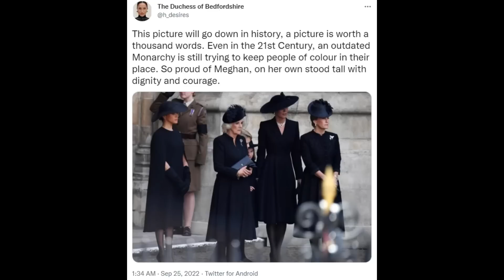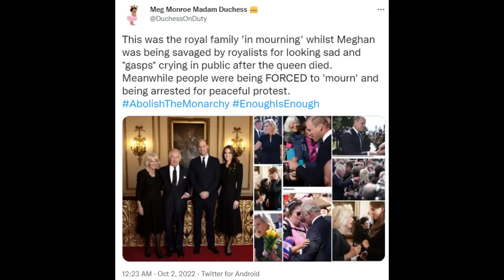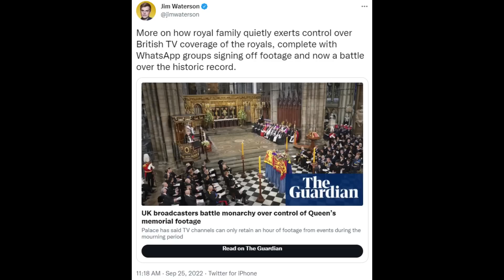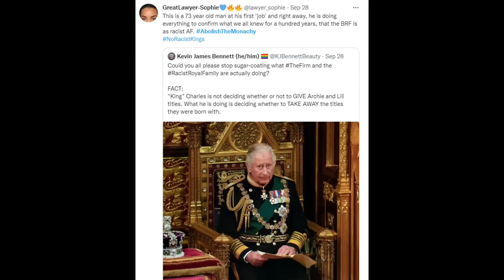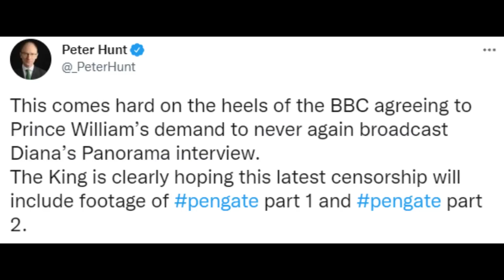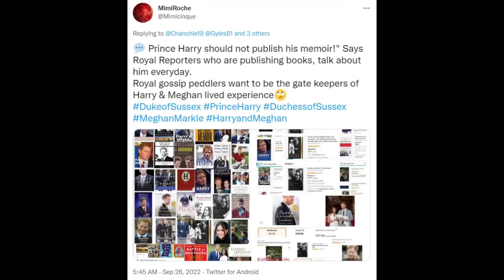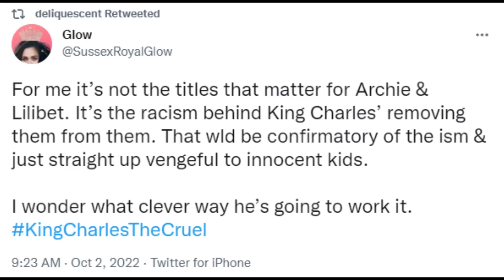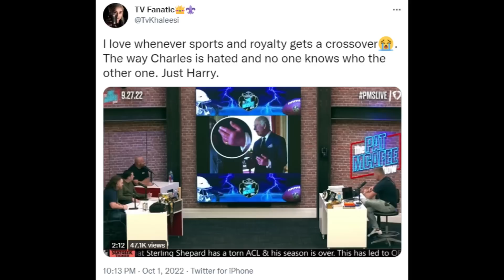Pomsetay Sussex Episode 36: "You Had One Job"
In Episode 36, 2 Pretty D's wrapping up the events for QEII funeral; Chuck had one job to do and failed miserably.